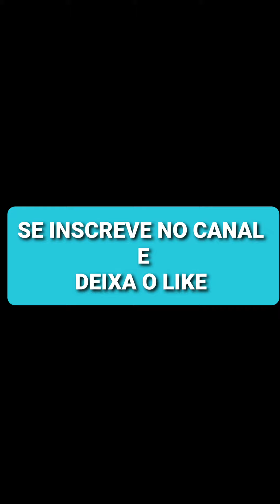MARINHO NA RESENHA NO VESTIÁRIO APÓS VITORIA DO FLAMENGO